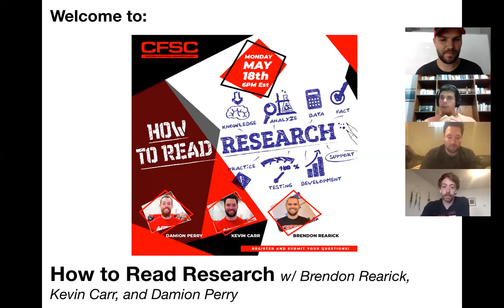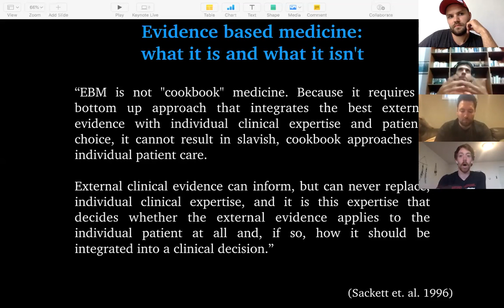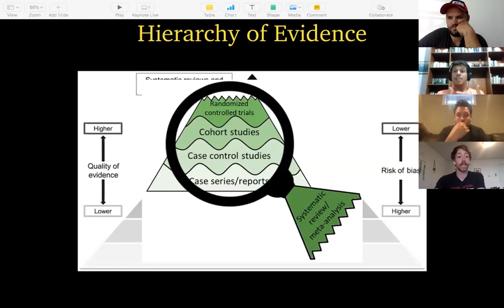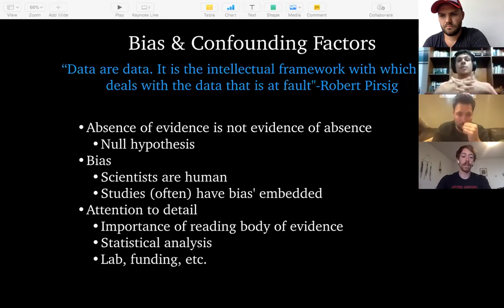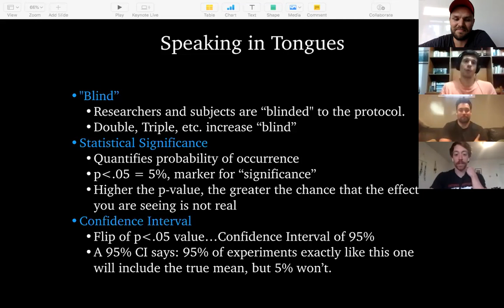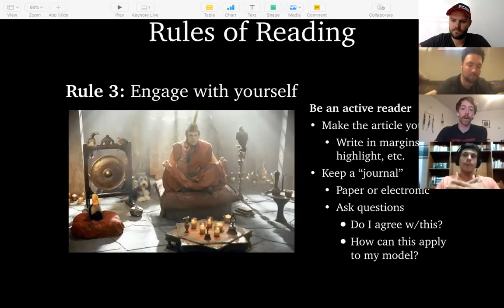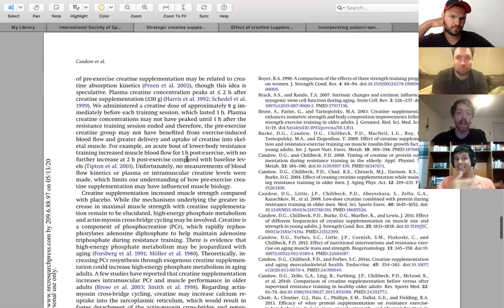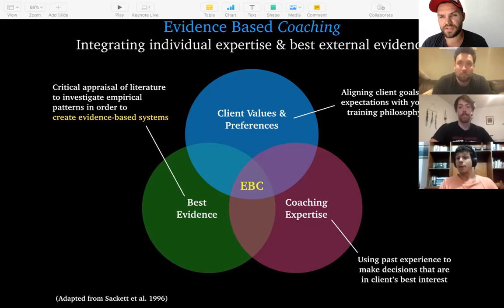How to Read Research w/ Brendon Rearick, Damion Perry, and Kevin Carr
REAL. PRACTICAL. EDUCATION. Learn more about the online Certified Functional Strength Coach certification and check out our upcoming Live Workshops @